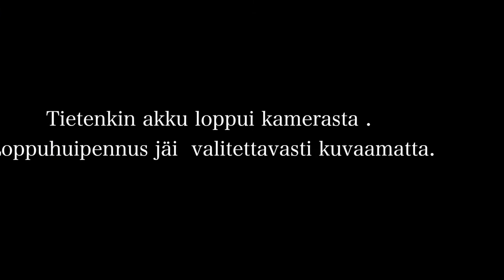Saku, Santtu & A-P Naamisuvanto 2014 - Torniojoki: salmon fishing in Tornio River in Lapland Finland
Salmon fishing trip of 3 young friends in Naamisuvanto resort in Pello, Tornio River, Lapland.
Saku, Santtu ja A-P lohenpyynnissä Naamisuvannolla 2014 -Kalareissu parhaimmasta päästä! Pello. Tornionjoki - Lappi.